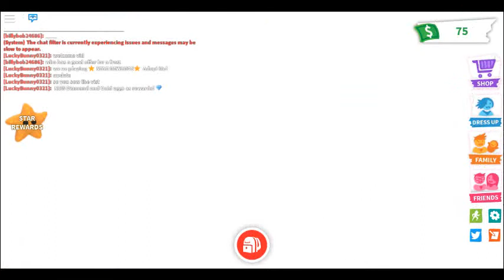⭐STAR REWARDS⭐ Adopt Me! roblox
⭐️ Star Rewards Update!⭐️
🗓️ NEW Star Rewards - get stars for logging in & collect new pets and toys from the calendar! 🗓️
💎 NEW Diamond and Gold eggs as rewards! 💎
🐈 NEW Ginger Cat, Toucan, Starfish as rewards! 🐈